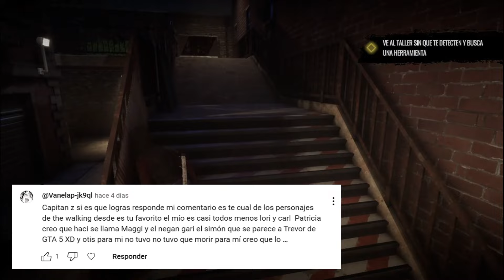T-DOG EL NUEVO GOBERNADOR? I The Walking Dead Destinies #6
The Walking Dead Destinies Gameplay

¡Bienvenidos a YBLOGZETA - Universo Walker!